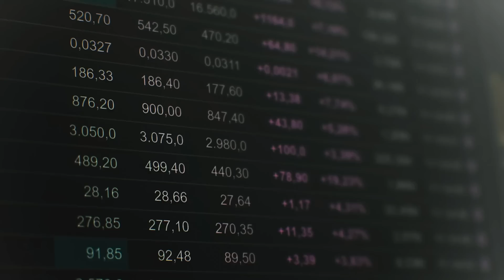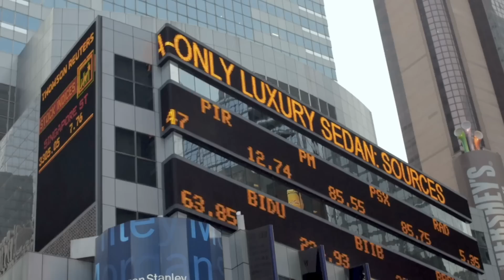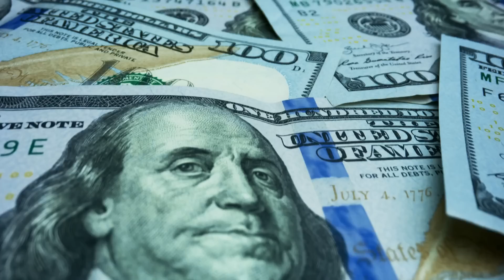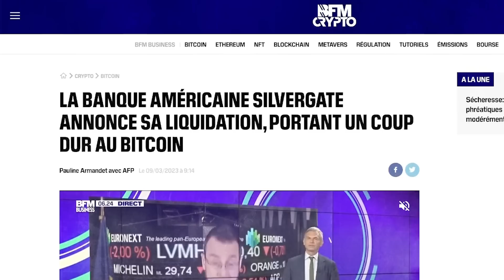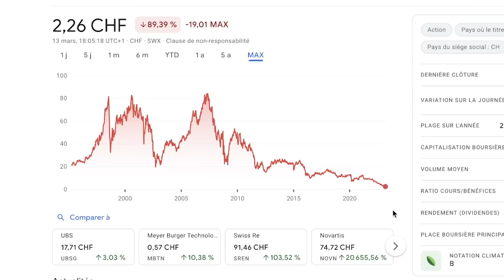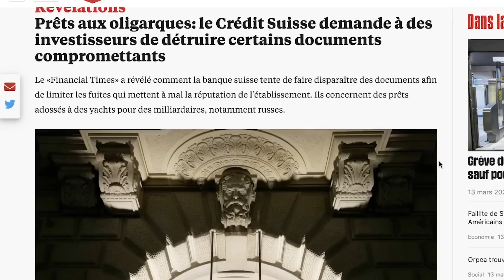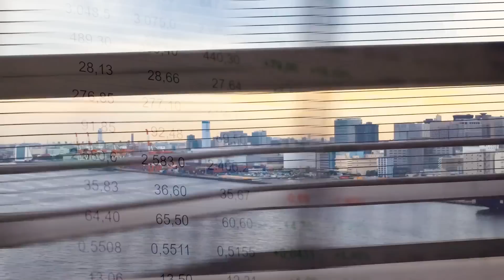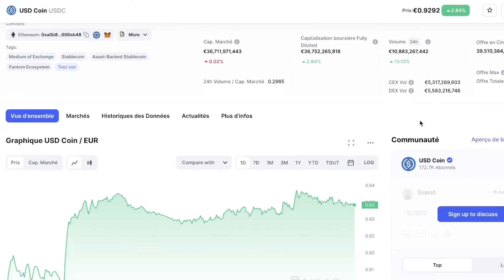🔥Faillites Bancaires US : Vers une Crise Économique Mondiale ?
Nous interrompons la suite des sorties vidéos programmées de la chaine pour une actu qui n’attend pas.

Il s’est produit Outre-Atlantique un évènement jeudi 9 mars, qui donne des sueurs froides au monde entier.

En 5 jours, les banques américaines ont effacé plus de 100 milliards de dollars de valeur boursière, un bouillon  de 9.5 % pour JP Morgan, de 11.6 % pour la Bank of America, ou encore de 12.2 % pour Wells Fargo, et l’index Nasdaq Banks a dévissé de 15 %.

Et tout ça c’est rien à côté de la Silicon Valley Bank, ou SBV, qui a perdu 60.4 % de sa valeur en une seule journée et qui est à l’origine de la panique.

Le phénomène s’est ensuite rapidement propagé en Asie et même en Europe, et a fait reculer nos majors de de 7 à 10 %.

S’agit-il d’un simple accident de marché ou bien du début de quelque chose de bien plus grave ?

Nous sommes nombreux à détenir des titres bancaires dans nos portefeuilles d’actions, et encore plus nombreux à avoir de l’argent en dépôt dans une banque, alors nous avons cherché à en savoir plus.

Que se passe-t-il sur les valeurs bancaires américaines, est-ce le début d’une nouvelle crise et quels sont les risques pour les banques européennes ?